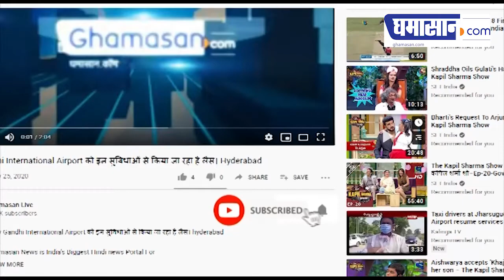बंदरों पर दिखा Oxford की Vaccine का असर, क्या Human Trial पर दिखाएगा कमाल? | Ghamasan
पूरी दुनिया महामारी कोरोना से जंग लड़ रही है। इसका वैक्सीन बनाए जाने की पुरजोर कोशिशें की जा रही है, इस बीच एक अच्छी खबर उसका वैक्सीन तैयार होने की आई थी। वही ऑक्सफोर्ड यूनिवर्सिटी के vaccine ने भी उम्मीद की एक किरण जगाई हैं। ऑक्सफोर्ड यूनिवर्सिटी के वैक्सीन का बंदरों पर परीक्षण किया गया था जो सफल रहा और इसके लगाए जाने के बाद बंदरों में रोग प्रतिरोधक क्षमता पैदा हुई है उनमें इस वायरस का प्रभाव कम देखा गया है।